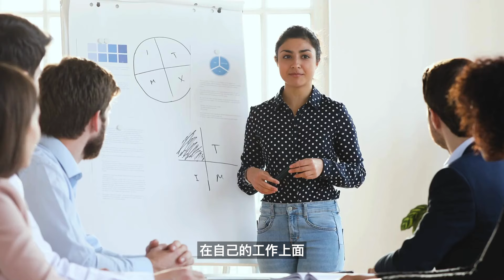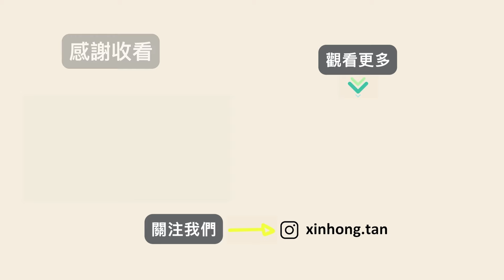要他追你不要這樣做，女強人請注意！❌ 單身女強人最常犯下的5大錯誤！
單身女強人最常犯下的5大錯誤！

感謝你的觀看，讓我們一起成為最棒的自己 🌟